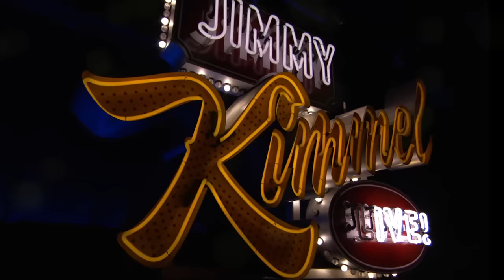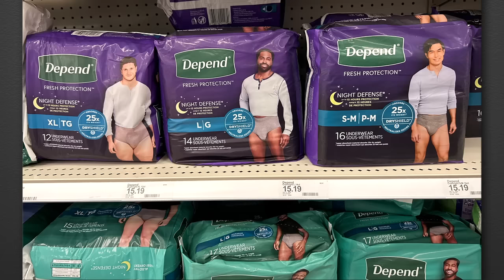Trump Challenges Nikki Haley to an Aptitude Test, Oscar Nomination Day & Depend Underwear Models!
Los Angeles got up early this morning for Oscar Nomination day, Donald Trump was cheated out of another nod from the Academy, Trump and Nikki Haley are going head-to-head in the New Hampshire Primary, Greg Kelley of Newsmax believes Trump’s slip-up with calling Nancy Pelosi “Nikki Haley” is actually a sign of intelligence, Melania has not been on the campaign trail much, Trump gave another “I Have a Nightmare” speech, and we meet the cover models from Depend padded underwear.